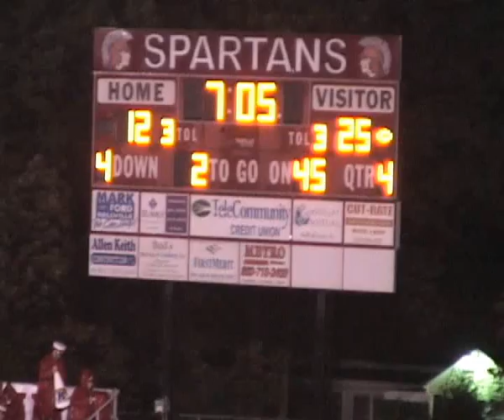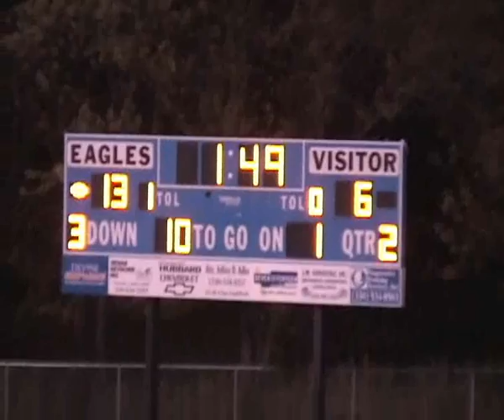Stephen Shipp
Stephen Shipp 2008 Football video clips from the Ravenna Ravens team.